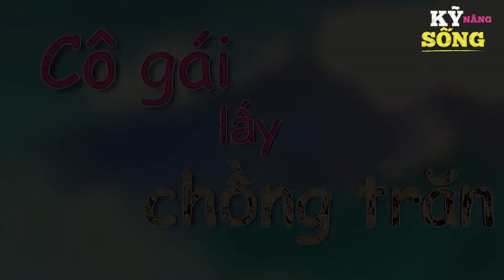TRỐN VỢ UỐNG BIA HƠI - Phim hoạt hình - Truyện cổ tích - Hoạt hình - Cổ tích - Quà tặng cuộc sống